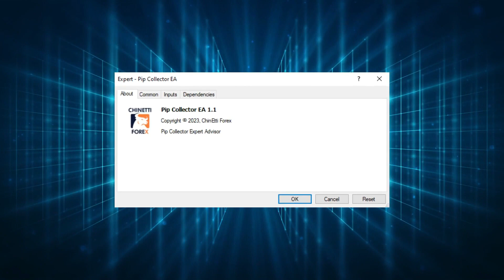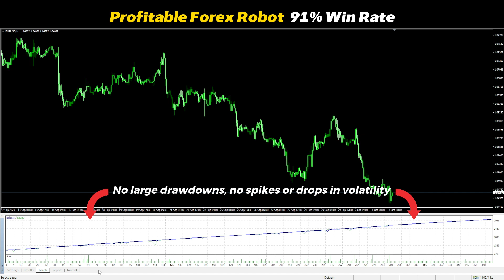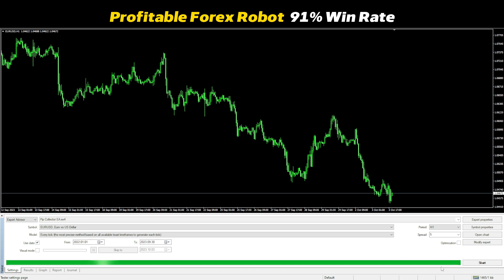Is this the Best Forex Robot 2025? Crazy 91% WIN RATE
Are you ready to make consistent profits with the Best Forex Robot on the market right now?

In this video, I am going to show you how you can grow your trading accounts fast with the ultimate forex trading robot, the Pip Collector EA. It's a complete, profitable forex robot that any trader can use to make money.

This is a 100% automated trading robot, so you don't have to keep an eye on the charts all day. Say goodbye to the risky forex robots. Our intelligent robot has low drawdowns to protect your trading account.

With it's clean, simple coding, the Pip Collector EA continually monitors the market conditions and triggers profitable trading signals. It also has an in-built advanced news filter and a smart recovery system. Additionally, it comes with tested-and-proven pre set files that guarantee profits.

It takes only 5 minutes to set up and run EA. Stop wasting your time and money on forex robots that don't work. Get the Best Robot for Forex Trading right now and start making money on the Forex market.

This video also covers the following sections:

best mt4 robot for forex trading
profitable forex bot
best forex robot mt4
automated robot for forex trading
accurate robot for forex trading
forex trading robot
profitable mt4 robot
best robot mt4
best forex robot ever